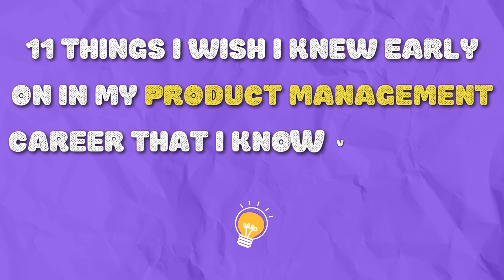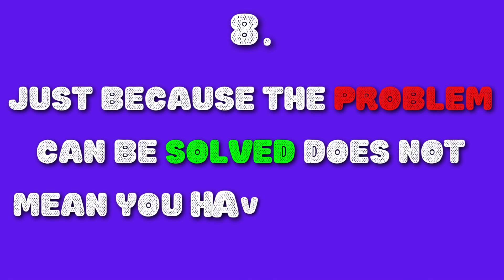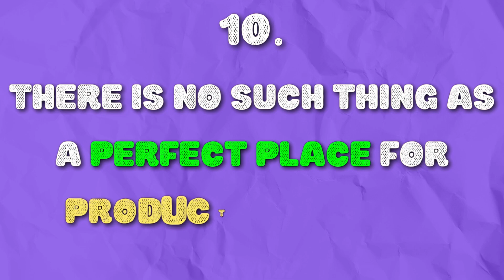11 Product Management Tips I Wish I Knew Early On In My Career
“What changes would you make if you could start your product management career over again?” 🤔

I get this question often.

As someone who has coached hundreds of product managers, I have found common mistakes they make throughout their careers and identified the top 11 things I wish I had known earlier.

You have a choice: listen to these insights and make changes or face setbacks.

Watch this video for tips and advice to help you thrive in your career. 👇🏼👇🏼

Shobhit Chugh

00:00 - The things I wish I new earlier
00:50 - How to get great product ideas
02:10 - Managing your career as a product
05:30 - How to make time for strategic work
08:45 - The importance of UX for product managers
12:00 - Working at Google vs. a Startup

Resources For Ambitious Product Managers:
5 Steps our Product Manager Clients Take to Land Their Dream Job and Increase Their Salary by 200%+

ABOUT INTENTIONAL PRODUCT MANAGER
We have helped 1000+ Product Managers position themselves as Product Leaders so they can fast-track their careers and increase their income by 50%+